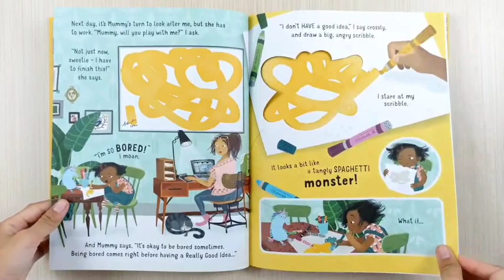Usborne I'm (Almost) Never Bored